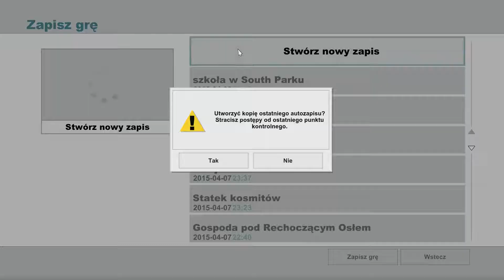South Park™: The Stick of Truth™ gameplay Walkthrough part 34 [ PC ][ PL ]